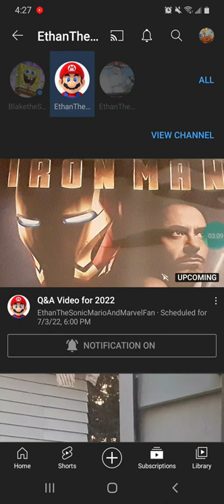Message 45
So make sure you join the live stream on July 3rd at 6 p.m. for a little bit early for a head start and make sure to donate me some money okay.